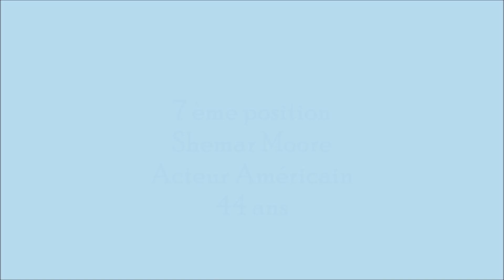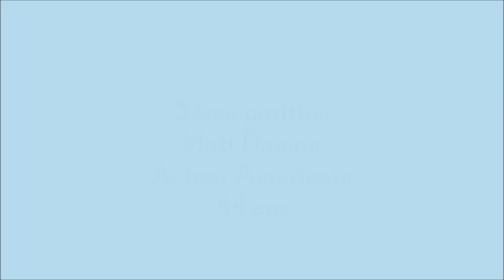Les acteurs les plus canons entre 40 à 50 ans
Classement des acteurs que je trouve les plus beaux. Catégorie 40 à 50 ans.

Ioan Gruffudd
David Boreanaz
Olivier Bénard
Shemar Moore
Jean-Michel Tinivelli
Matt Damon
Eric Dane
Philippe Bas
Jérôme Bertin
Patrick Dempsey